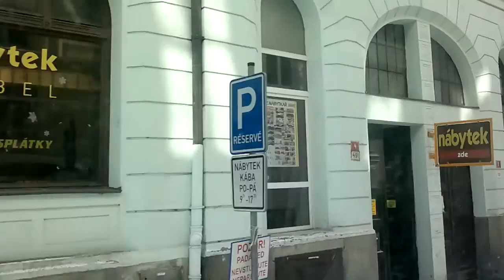Aš - Horní Paseky /MHD /2015r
Aš